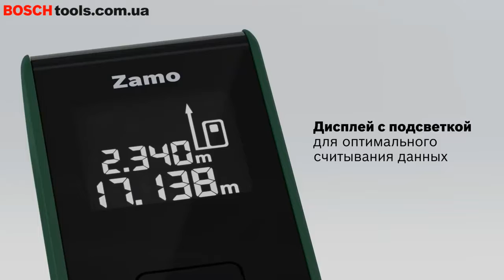Лазерный дальномер Bosch Zamo II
Лазерный дальномер Bosch Zamo - самый компактный лазерный дальномер, с возможностью измерений до 20м.

Особенности:

* Высокоточное измерение участков и расстояний благодаря лазерной технологии;
* Интуитивно понятное использование благодаря простому управлению с одной кнопкой;
* Компактный размер, удобное размещение в любом кармане;
* Дисплей с четкой индикацией и включаемой фоновой подсветкой;
* Функция «Hold» для сохранения результатов последнего измерения;
* Рукоятка с мягкой накладкой для удобства использования.